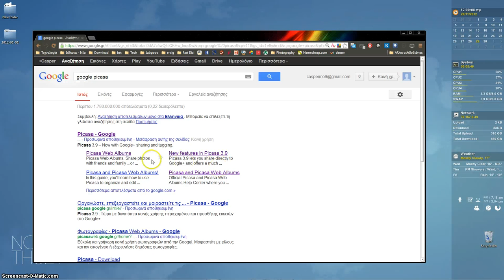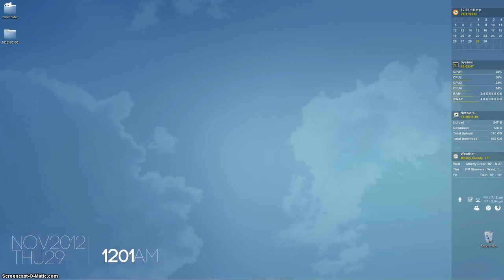Convert Images with Picasa